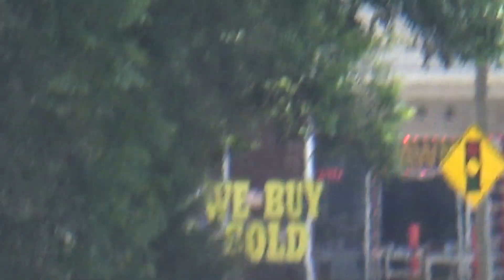NS intermodal passes Locust Grove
UP 5528, 2606, NS 4201, 7139
5/30/23